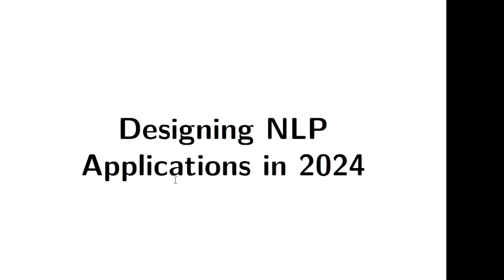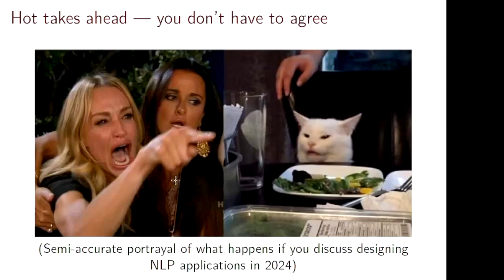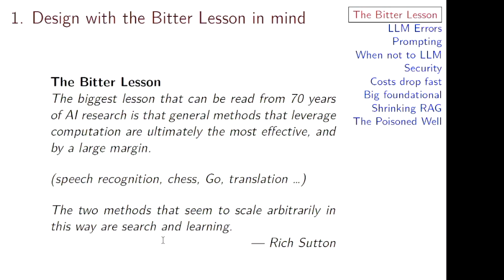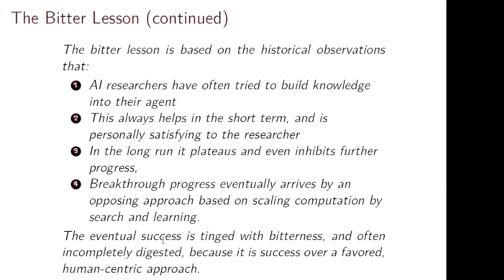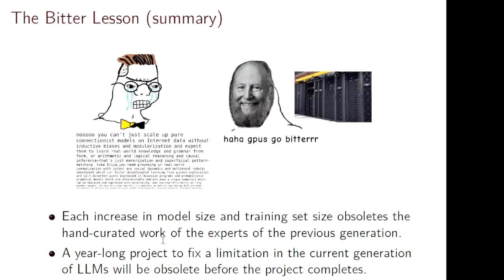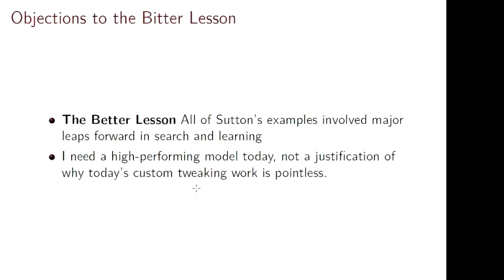2024 में NLP अनुप्रयोगों का डिज़ाइन (भाग 01) कड़वा सबक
मैक्वेरी विश्वविद्यालय में दिए गए मेरे व्याख्यान का थोड़ा संपादित संस्करण।